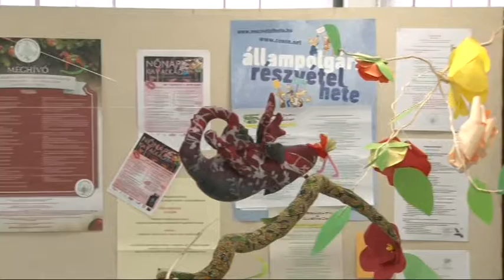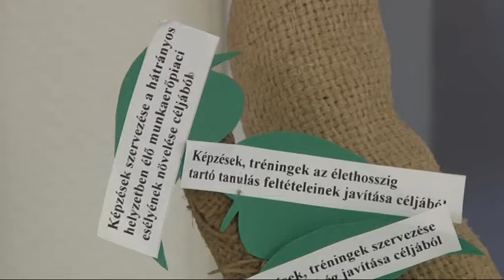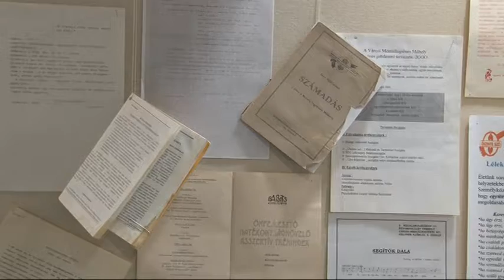Pszichológiai Kultúra Hete Szekszárd 20181018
Ahogy a legszebb virágnak is folyamatos gondozásra van szüksége, különben elhervad, úgy a lelkünket is mindig ápolni kell. Pócs Margit, a Mentálhigiénés Műhely elnöke a múlt héten zajló Pszichológiai Kultúra Hetével kapcsolatban mondta ezt. Harminc évvel ezelőtt, az éppen csak megalakult műhely ezzel a rendezvénnyel nyitott először a mindennapok embere felé.

Pócs Margit:  Szekszárdi Mentálhigiénés Műhely

Török Iván: Magyar Mentálhigiénés Szövetség
Vendég Magdolna: pszichiáter főorvos, Balassa János Kórház ,Szekszárd